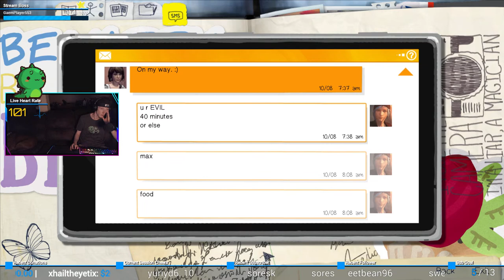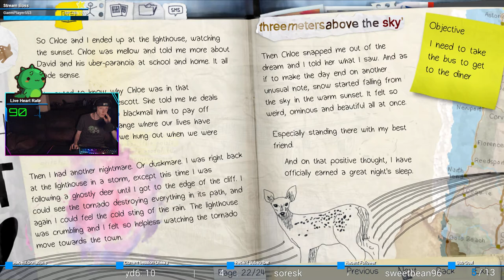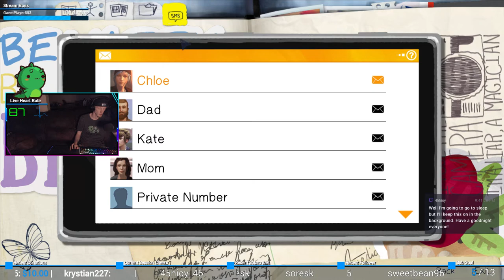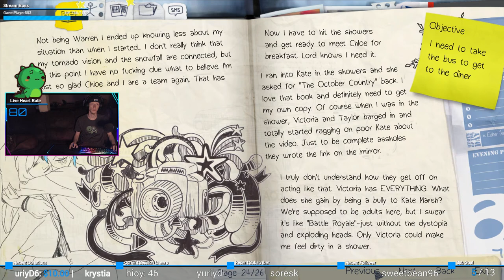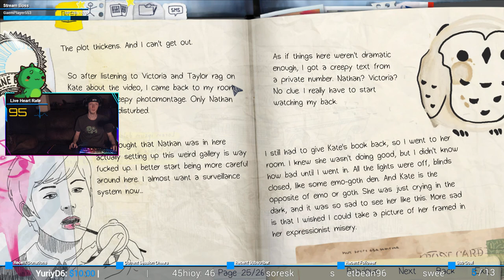My heart hurts | Life is Strange #15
I need a break. I know it's just a video game but my goodness!